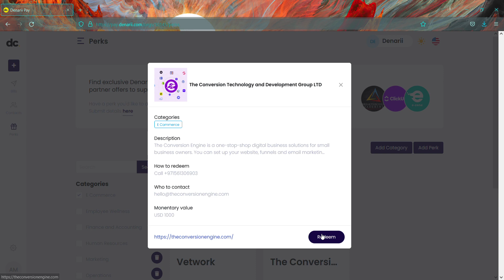How to enjoy additional perks with Denarii Pay?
With Denarii Pay, you can enjoy multiple perks by linking your company with other service provider companies on discount and free.
Sign Up or Log into Denarii Pay from pay.denarii.com.